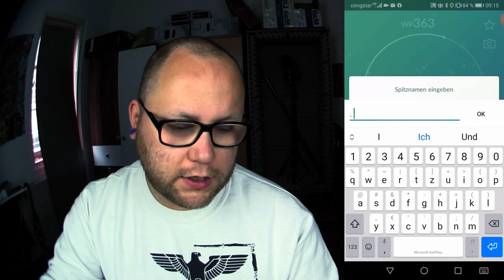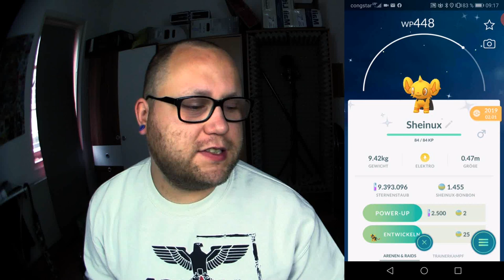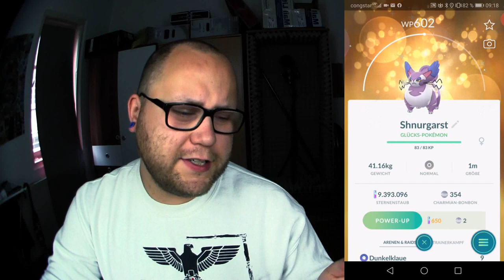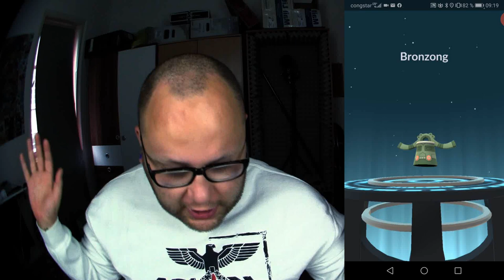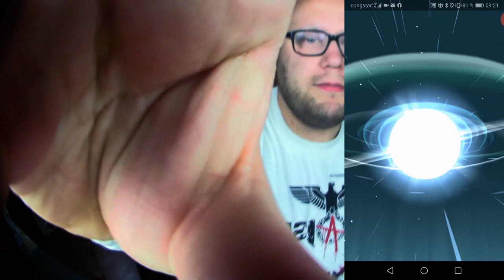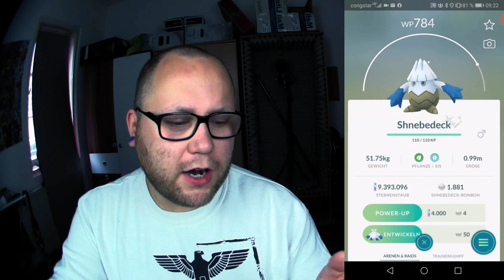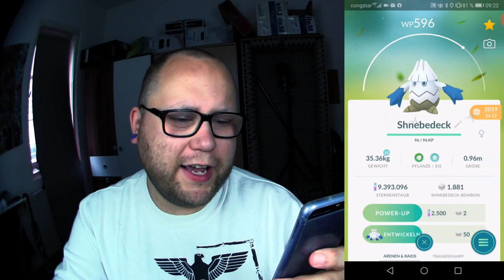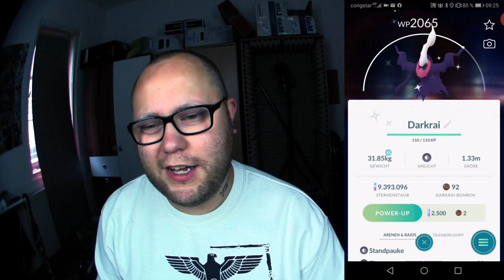Alle GEN 4 Shinys + Familien komplett !!! (Sinnoh Special) | Pokémon GO Deutsch # 795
Wie schon bei Gen 1,2 & 3 gibt es hier ein Shiny Special mit allen Shinys und Familien. Dieses mal Gen 4 - die Sinnoh Region. Welches ist euer Lieblingsshiny und welche fehlen euch noch ?

Mein Trainer Code : 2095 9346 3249 (ajvarscharf)

Viel Spaß